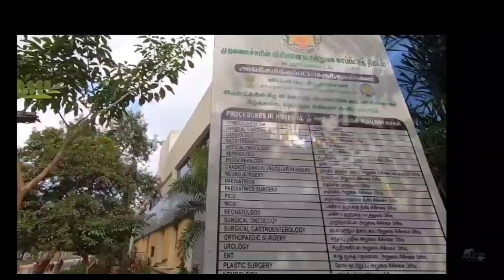ചികിത്സ ഫ്രീFull FREE TREATMENT HOSPITAL | Jipmer Hospital | Cancer Heart Block Plastic Surgery Free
സൗജന്യ ചികിത്സ സഹായം JIPMER HOSPITAL PONDICHERRY | Full REE HOSPITAL TREATMENT
Jawaharlal Institute of Postgraduate Medical Research center

In case of emergency, you are welcome to contact JIPMER casualty.

The Jawaharlal Institute of Postgraduate Medical Education & Research (JIPMER) is a medical school located at Pondicherry, the capital of the Union Territory of Puducherry, in India. JIPMER is an Institute of National Importance (INI) and a tertiary care referral hospital. It is under the direct administrative control of the Ministry of Health and Family Welfare, and Indian Government, with autonomy[3][4][5] to run its internal administration.

Tamilkeralacouplevlogs
Full FREE TREATMENT HOSPITAL PONDICHERRY | Jipmer Hospital | Cancer Heart Block Plastic Surgery Free